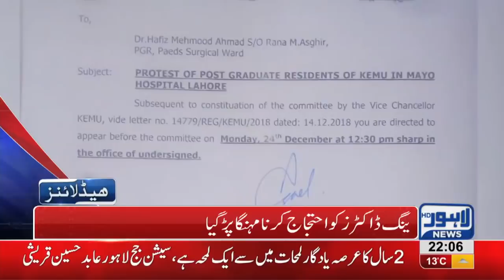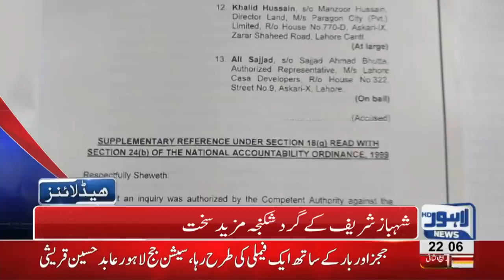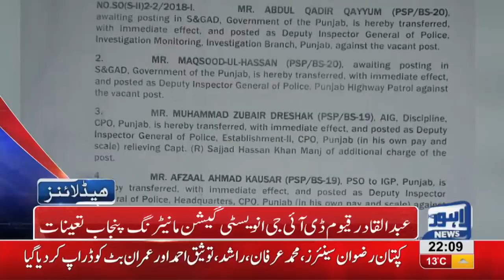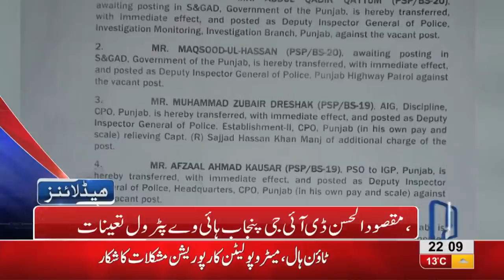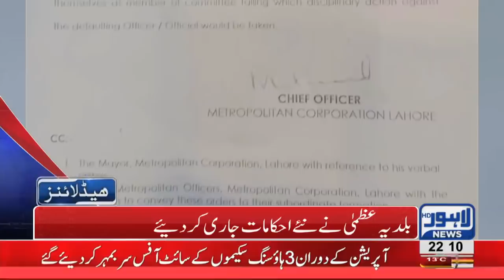10 PM Headlines Lahore News HD – 22nd December 2018